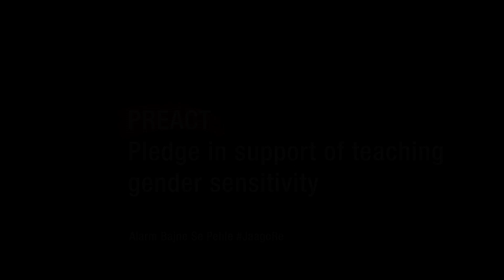Tata Tea Jaago Re - Let's Practise Gender Sensitivity at Home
How often have we heard people say, "Kya Maa ne kuchh nahi sikhaya?"

When we raise our children with expectations based on their genders, we teach them that gender roles are the norm, and lay foundations of a gender-biased society. A biased society objectifies genders and promotes gender-based violence, especially against women. Is this how we want to raise our kids?
Here's a small example that is common in almost every Indian household which shows how we knowingly or unknowingly teach our children to be gender-biased. Share your views on the need to practise gender sensitivity at homes to tackle this issue, for more information.

Alarm Bajne Se Pehle